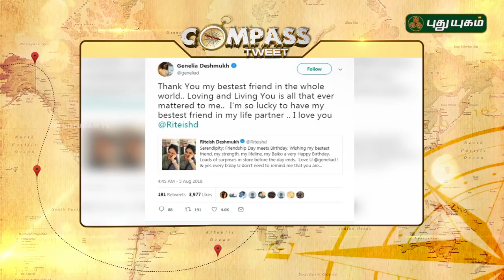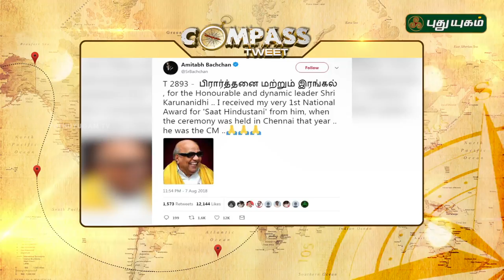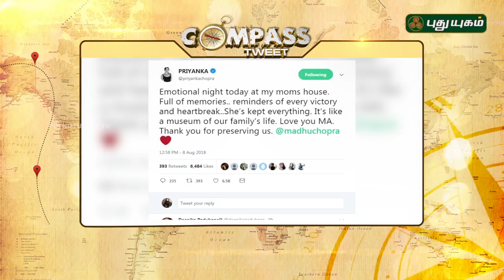Compass Tweet | Trending News | Viral Photos | 16/08/2018 | PuthuyugamTV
Compass Tweetl | Trending News | Viral Photos | 16/08/2018 | PuthuyugamTV